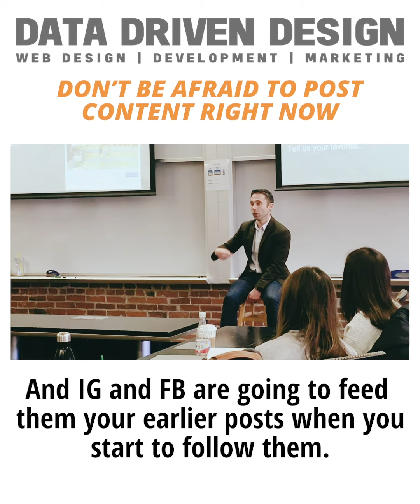Social Media Content Strategy: Don't Be Afraid To Post Content Right Now